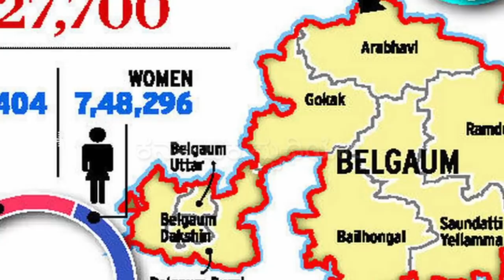ಸಾಹುಕಾರ್ ಅಡ್ಡಾದಲ್ಲಿ ಸಿದ್ದು ಡಿಕೆ ಹೆಬ್ಬಾಳ್ಕರ್ ಗೆಲ್ತಾರಾ? |SIDDARAMAIAH |BSY|JARAKIHOLI|hebbalkar|DK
ಸಿದ್ದು ಅಹಿಂದ.. ಬಿಎಸ್ವೈ ಮರಾಠ ಮಂತ್ರದಲ್ಲಿ ಗೆಲ್ಲೋದ್ಯಾರು?